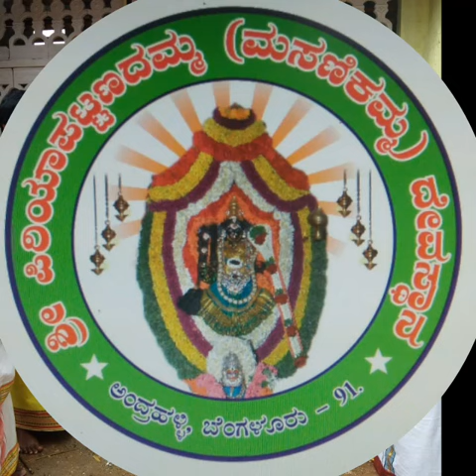Sri piriyapatannadamma masanikamma temple andharahalli benglore